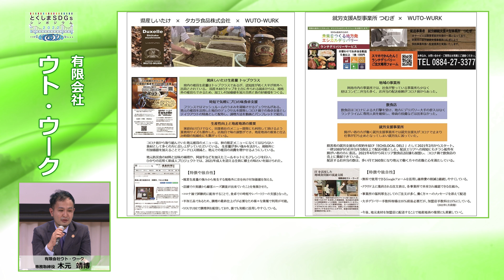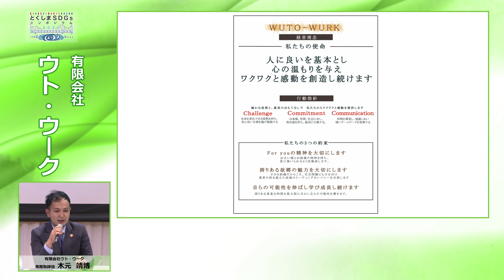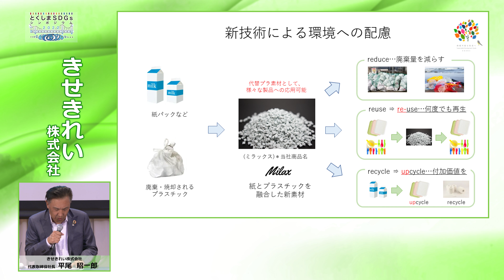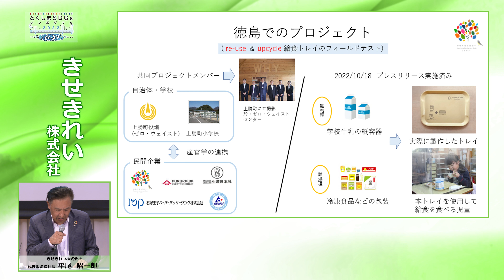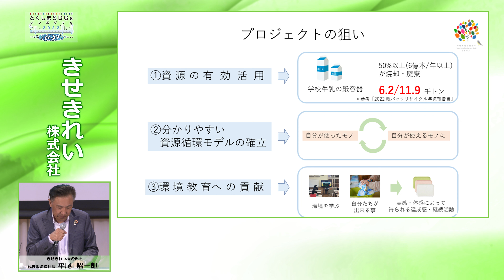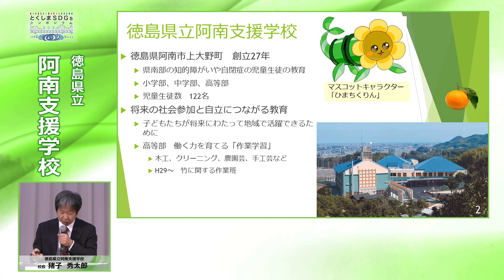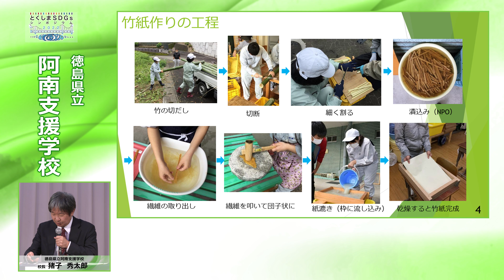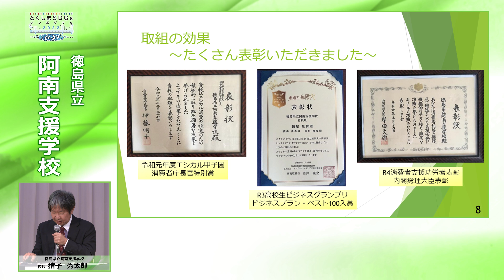とくしまSDGsシンポジウム2022「パネルディスカッション②（エシカル消費）」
令和4年10月24日に開催された「とくしまSDGsシンポジウム2022」の模様をお伝えします。

【とくしまSDGsシンポジウム2022その他の動画】